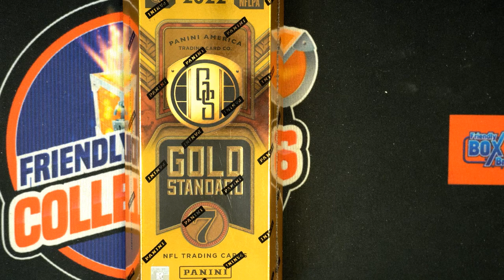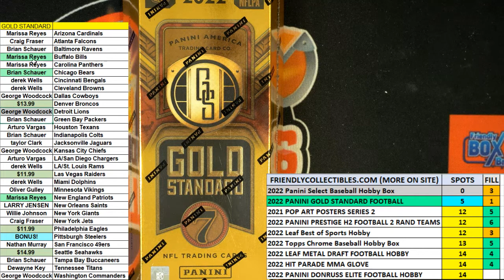2022 Panini Gold Standard Football FILLER D ID 22GOLDFB101